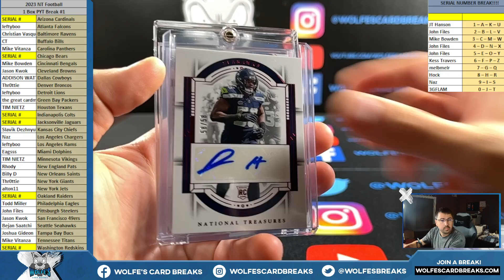2023 National Treasures Football 1 Box PYT Break #1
2023 National Treasures Football 1 Box PYT Break #1